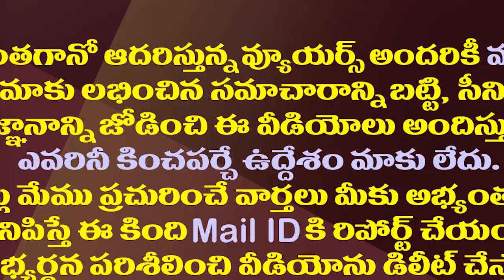వివేకా భాగోతాలివీ..బెయిల్ పిటిషన్లో అవినాష్ సంచలనం| Avinash Reddy Sensational Allegations On Viveka